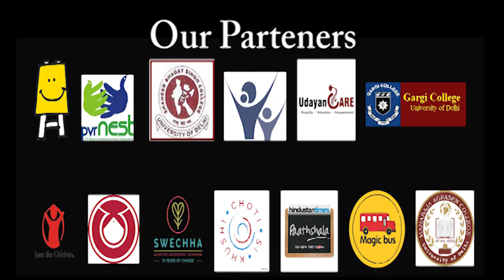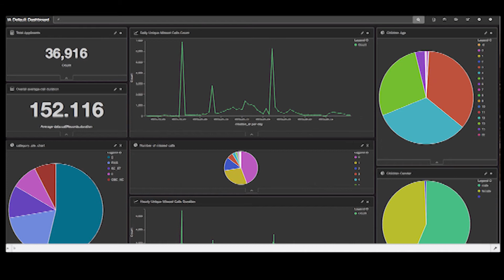Indus Action - 2016 Enrollment Campaign Highlights